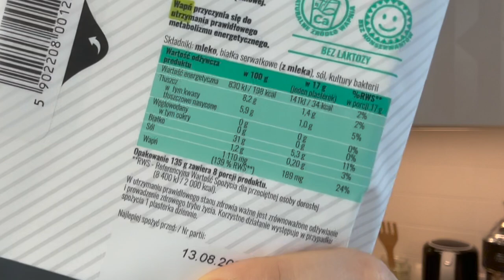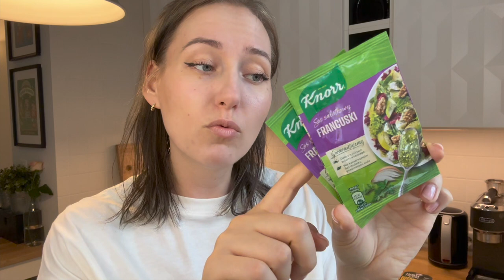JAK ŻYJĘ vlog // to było straszne! 🐴 // mierzymy w Reserved 🤬 // zakupy i test lodów bez cukru 🍦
Hejo, zapraszam na kolejnego vlogaska 🍆